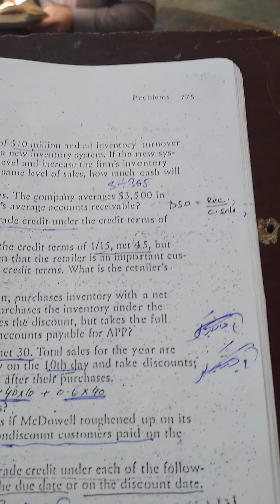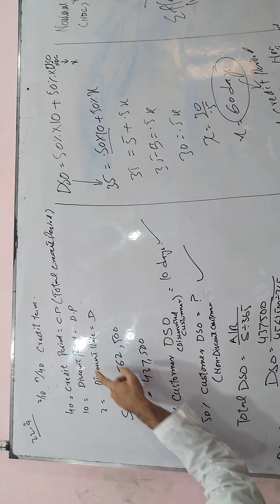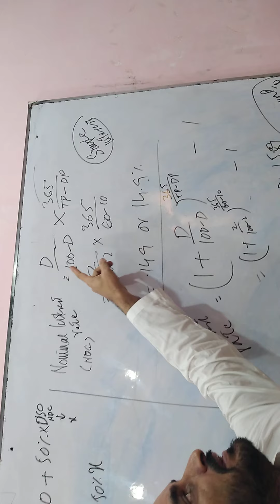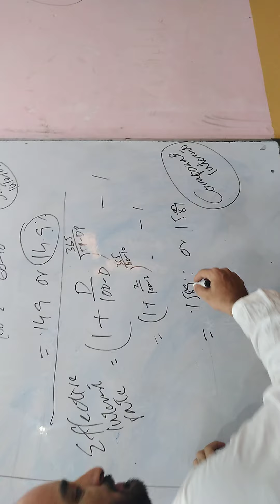22.9 FM Brigham 11th edition,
Nominal interest rate
Effective interest rate
Trade credit